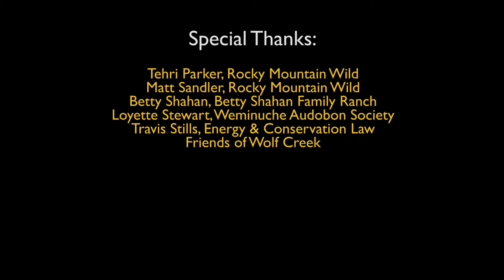Our attorney says NoPillage - Travis Stills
For 30 years the San Juan Citizens Alliance and the Friends of Wolf Creek have fought to protect Wolf Creek Pass from an 8,000-person ski resort development. But the battle is far from over.

Video and Photography Credits:
Ben Dory
Jeremiah Larocco
Andrew Payton
Michael Remke

Other Thanks:
Emily Bowie, San Juan Citizens Alliance
Rocky Mountain Wild
Wilderness Workshop
Chama Peak Land Alliance